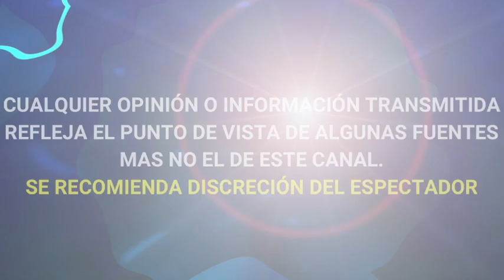VICTORIA RUFFO SE REENCUENTRA con PROTAGONISTAS de LA MADRASTRA a 15 AÑOS de SU ESTRENO